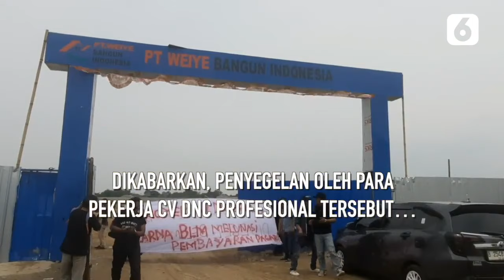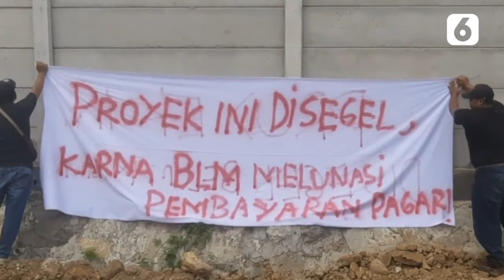Tunggak Tagihan Pekerjaan Rp2,9 M, Proyek Pabrik di Brebes Disegel Pekerja | Liputan6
LIPUTAN6.COM - Tunggak Tagihan Pekerjaan Rp2,9 M, Proyek Pabrik di Brebes Disegel Pekerja | Liputan6

Puluhan pekerja menyegel sebuah proyek pabrik di Brebes, Jawa Tengah, lantaran biaya pengurugan dan pemagaran keliling proyek pabrik belum dibayar secara penuh.